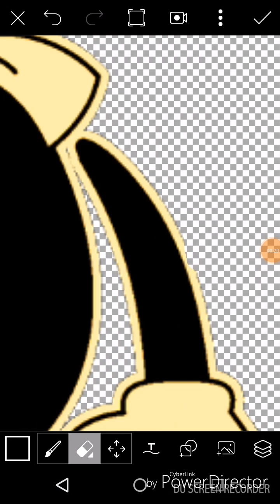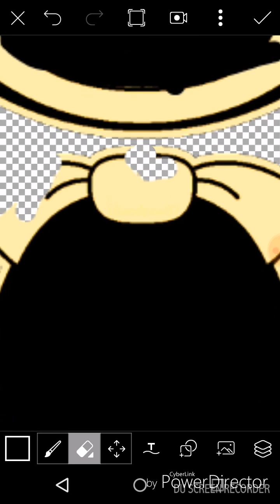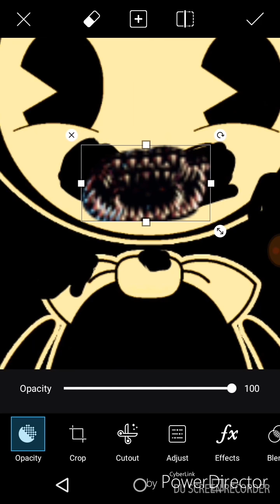✏NIGHTMARE BENDY SPEEDEDIT КАЛОЯН ПОПОПВ✏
Ако Този SpeedEdit Вие Харесало Дайте Поидин Like👍 Исе Абонирайтесе За Мен